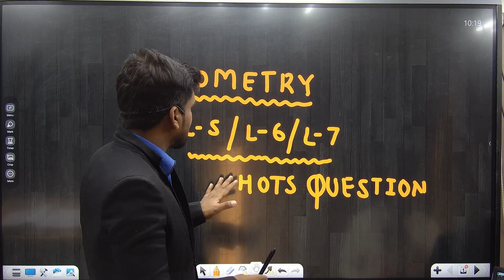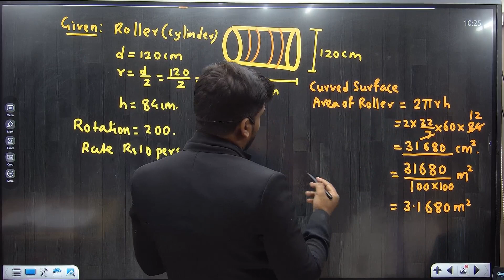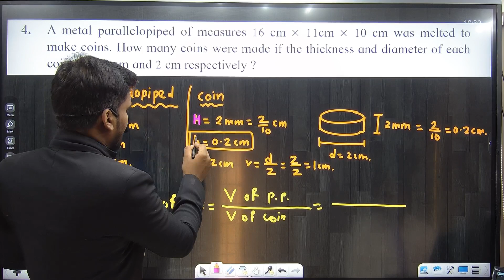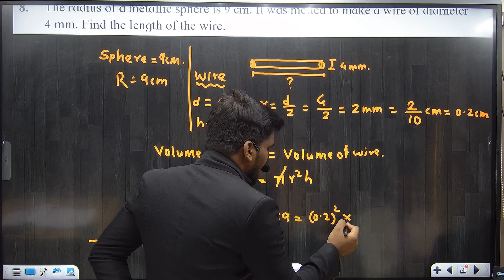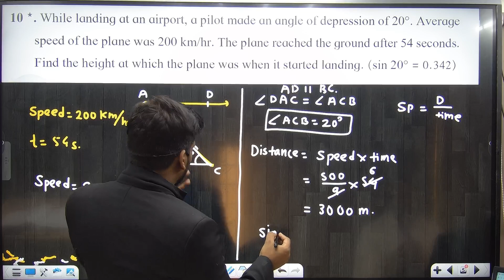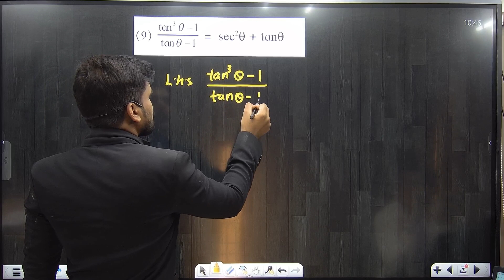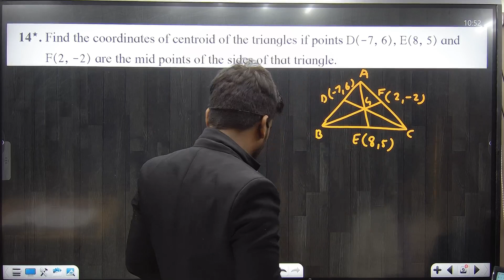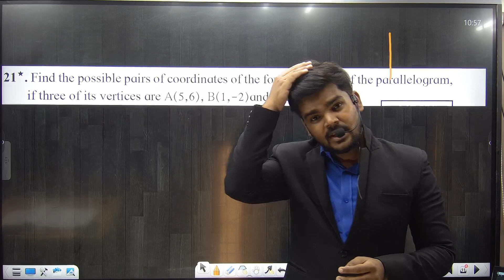HOTS QUESTION OF TRIGONOMETRY,MENSURATION,CO-ORDINATE GEOMETRY|10TH STD|BOARD EXAM 2024|PRADEEP SIR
Engineering Channel